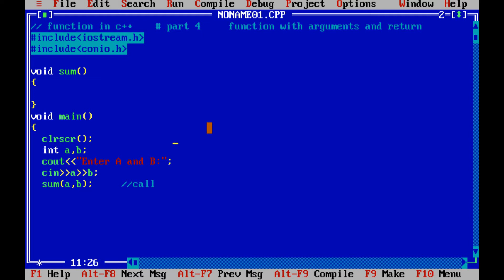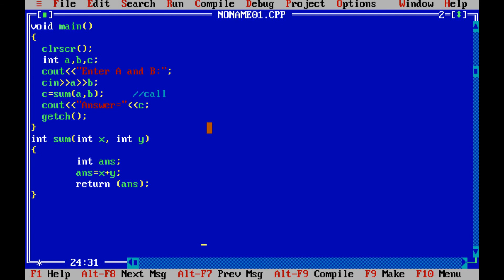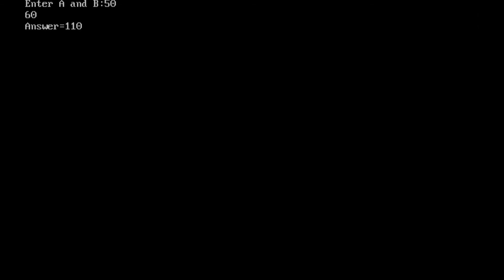User define Function in CPP / C++ Part-4 in Hindi | B.E | B.Tech | Diploma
in this video we describe that ,  how to define User define Function (UDF) in CPP/ C++ program in Hindi.
Types / categories  of  UDF :
Function with no argument and no return value
Function with no argument but return value
Function with argument with return value